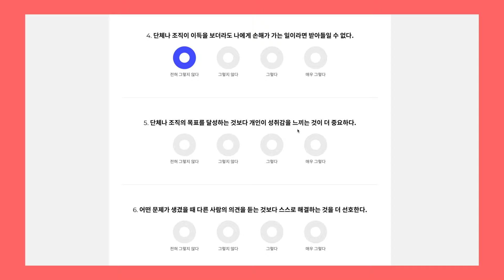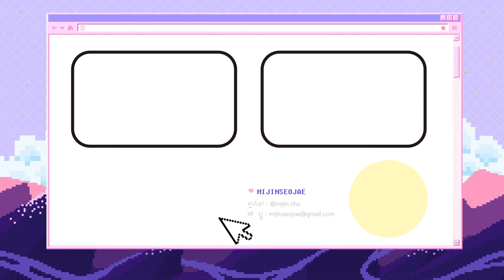거기 젊은 MZ 꼰대! 잠깐 STOP! 내가 꼰대인지 확인하고 있다면 검사하고 가세요! [미진서재]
안녕하세요
미진서재의 주인장 조미진 입니다

혹시 나도 꼰대일까...?
나에게 한 번쯤 물어보게 되는 질문 중에 하나인데요

최근에 ‘젊은 꼰대’라는 단어도 생길 정도로 꼰대의 유형이 다양해지고 있습니다
이번에 제가 해본 꼰대 테스트도 다양한 유형의 꼰대들로
‘나’의 꼰대력을 분석해 주고 있습니다

‘꼰대’라는 단어에 대한 저의 생각도 담아보았습니다
재미있게 감상해 주세요 :D